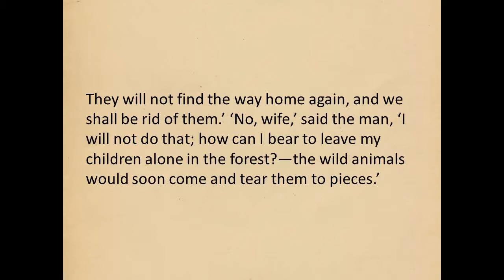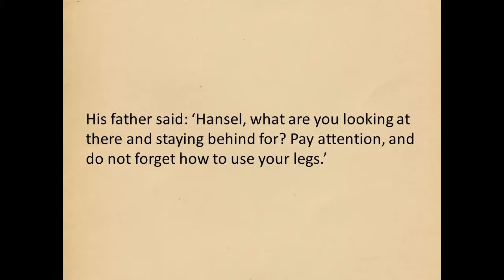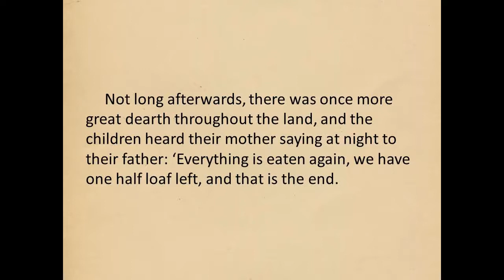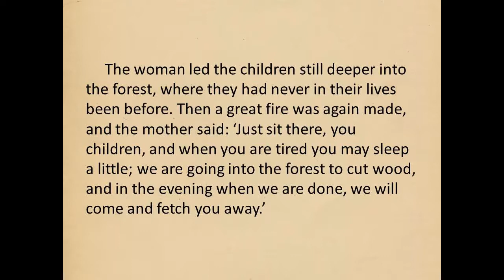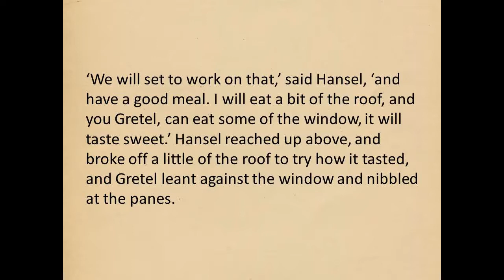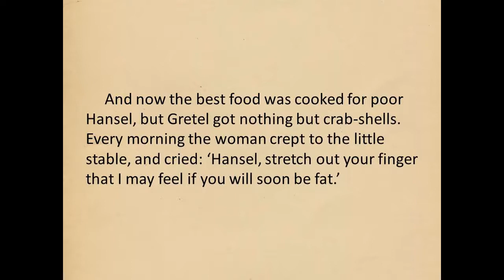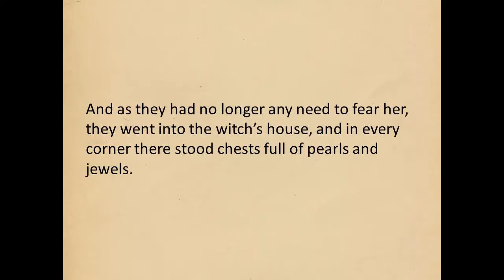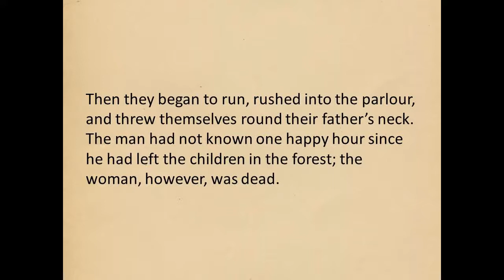Hansel and Gretel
I would've gone back to the house, eaten it to the ground.
What do you think the moral of this story is?

From the Brothers Grimm Fairy Tales, by Jacob Grimm and Wilhelm Grimm.
This book is in the public domain.